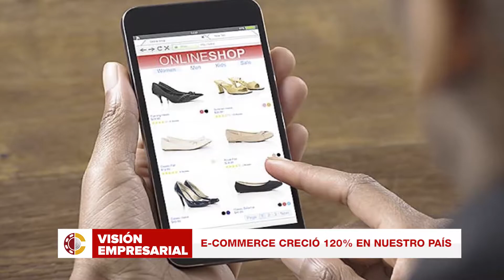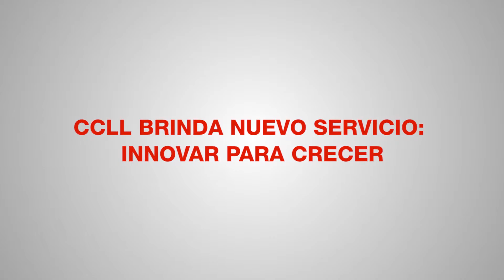MVE 67: E-commerce creció 120 % en nuestro país | Cámara de Comercio de La Libertad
🔴 ¡Microprograma Visión Empresarial!

✔️ E-commerce creció 120 % en nuestro país
✔️ CCLL brinda nuevo servicio: Innovar para crecer
✔️ Perspectivas de reactivación del sector turismo en La Libertad